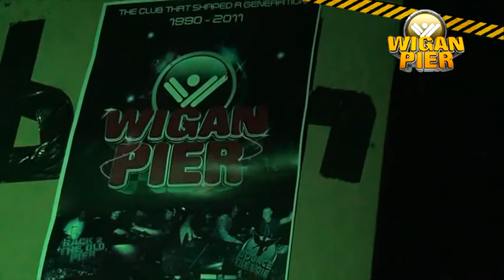Wigan Pier DVD (Last Chance To Dance) 12.2011